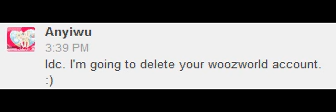A Threat From Anyiwu OMG Busted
A Threat From Anyiwu Report Her Thank You woozen name: Vickyteje